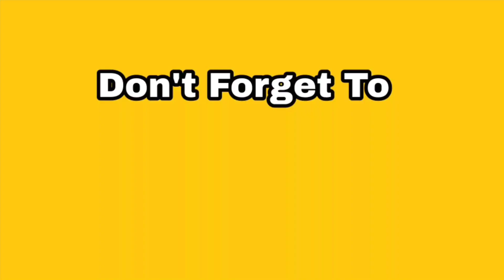Salman Khan and Guru Randhawa Singing Song ## Mannata Ve ##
Starring - Salman khan, Guru randhawa

Film – Heroes
Actor –   Mithun Chakraborty, Sunny Deol, Salman Khan, Bobby Deol, Preity Zinta